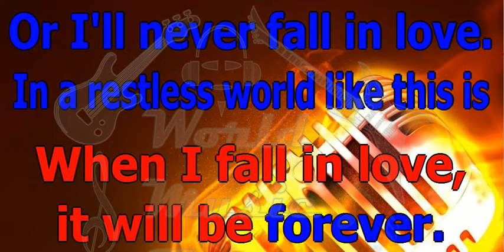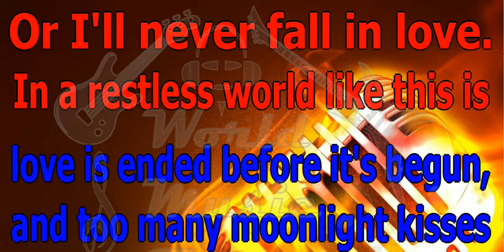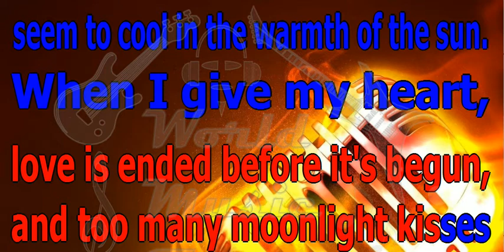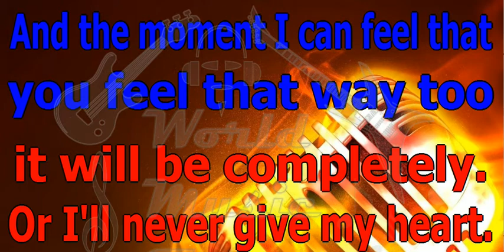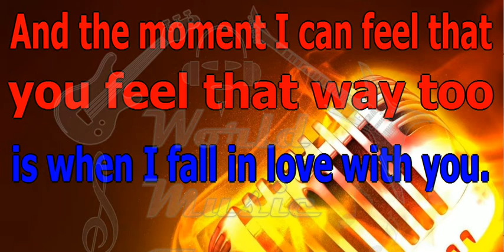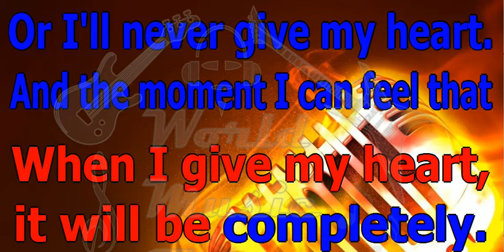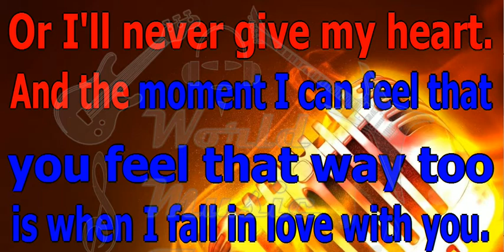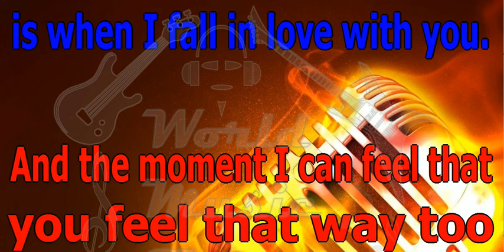CELINE DION When I fall in love